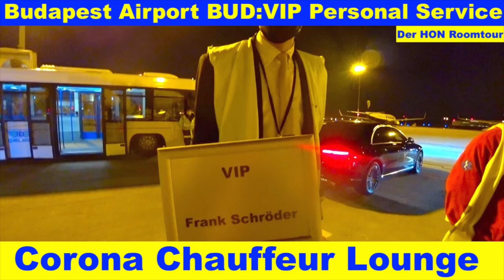ENVOY Boston Autograph Collection (Review & Tour of Room) The Hotel Inspector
✨ As "Best Hotel Tester" (Review & Tour of Room) The Hotel Inspector hotelinspector (besthoteltester hoteltester allaccorhoteltester) with the Platinum, Titanium and Ambassador Member Status. I Check all the best Hotels worldwide for their services for all Member ✨ World of Hyatt ✨ Marriott Bonvoy ✨ ALL - Accor Live Limitless Today: THE ENVOY Boston Autograph Collection | BEST HOTEL TESTER

The 10 Golden Rules that I check!
1. Keep the Hotel Customer Loyalty programs what they promise us Premium Customers.
2. Will I be pampered as a King Customer in the Hotel?
3. Is there a professional Hotel Cleaning Cervice on site.
4. Are the Rooms & Suites, Corridors, Elevators and Lounges really thoroughly clean?
5. What is the Quality of the Room Service?
6. Does the 5 Star Hotel have a helpful Doorman Service?
7. Do I get an All-Round Carefree Package?
8. Are the Employees professionally trained?
9. How high is the equipment and menu service of the Club Lounges?
10. Does the Hotel deserve its 5 Stars?